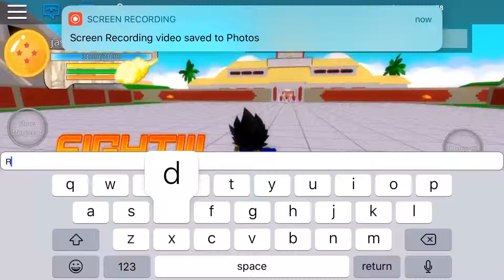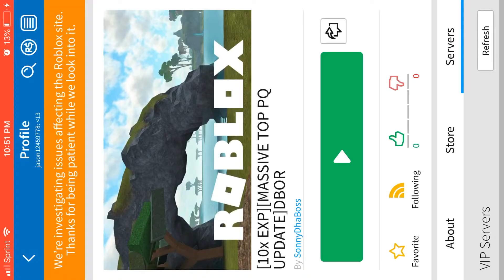Coming soon. Jason ssjg ascended vs infamous the strongest warrior